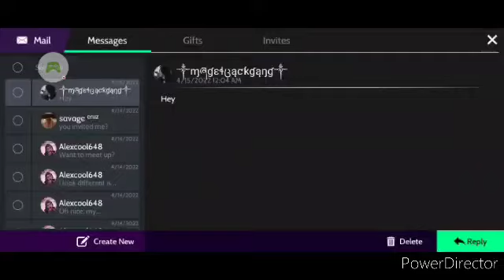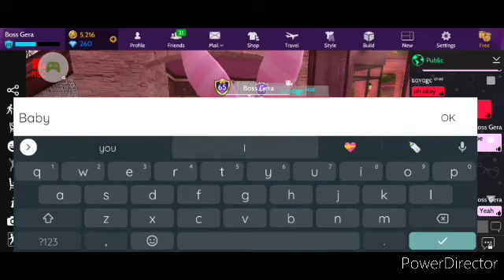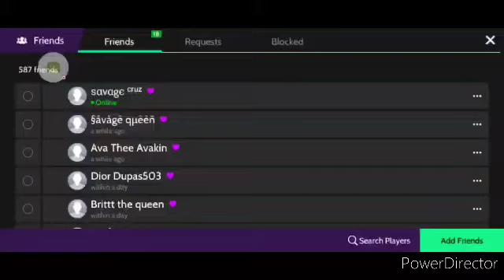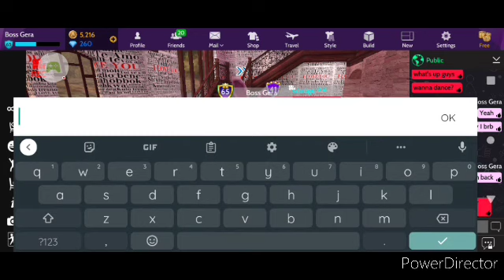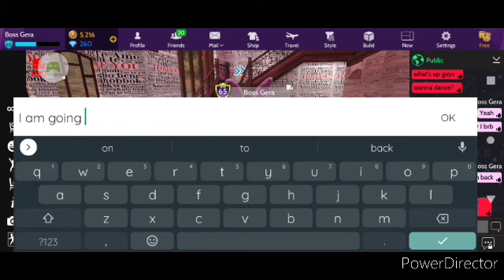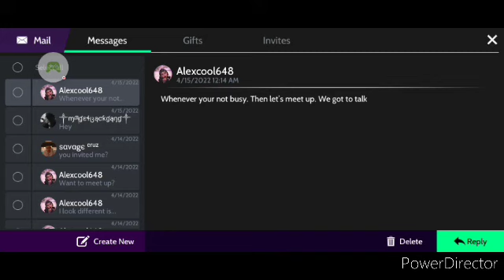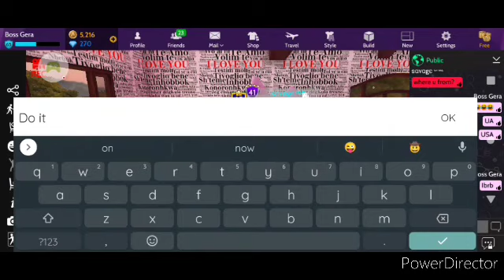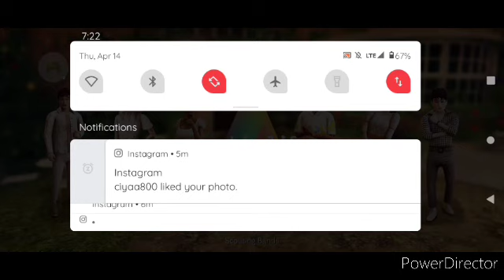I Got This Unavailable Things on The Fashion Show Some Things are in The Shop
Make Sure y'all watch all of my videos to the start to the end of all of them I am trying to get my watch hours up and make sure y'all Subscribe Like Share and Comment and Subscribe Everyone And subscribe to the people who is the host of the Giveaway to